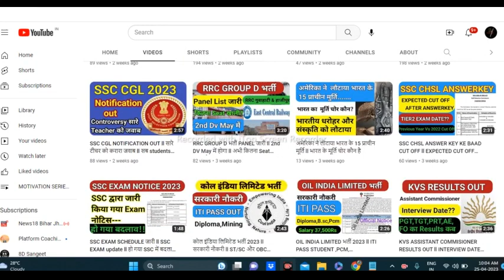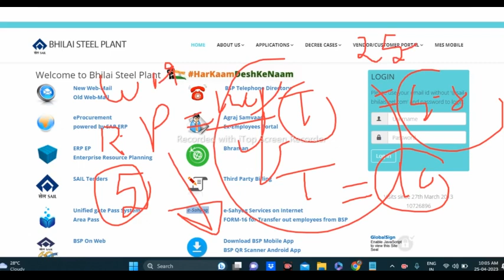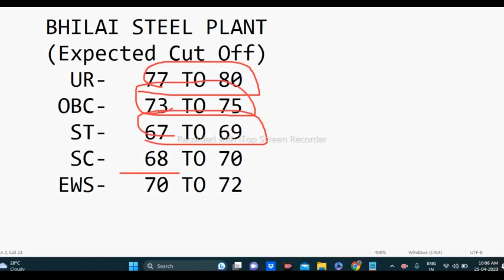BHILAI STEEL PLANT PAPER ANALYSICS ll EXPECTED CUT OFF ?? ll SAFE SCORE कितना रहेगा??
HI I M MR MURARI KUMAR I M ALWAYS PROVIDE YOU RIGHT OR CORRECT INFORMATION ABOUT THE ITI RELATED JOB OR NOTIFICATION.
  ALSO I M A EDUCATOR,,
     KEEP SUPPORTIN ME REGULARLY,,
   THANKS LOTS MORE FOR SUPPORT AND LOVE.